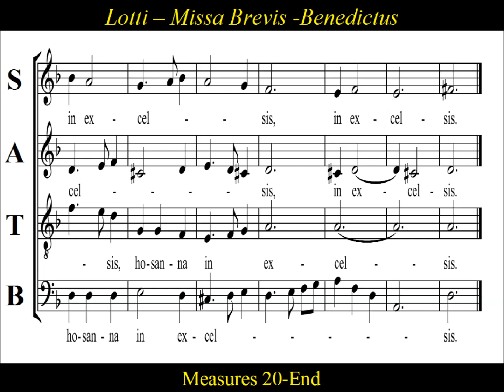Antonio Lotti - " Missa Brevis in D Minor" -"Benedictus" - Bass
Bass Practice - Antonio Lotti - Missa Brevis in D Minor -Sanctus

Much of Lotti's sacred music was written in Venice while employed at Venice's St Mark's Basilica.  Lotti's music had a great influence on many of his contemporaries, and has been identified in many choral works.